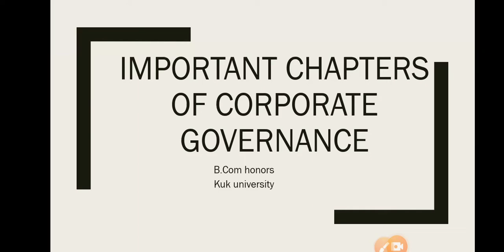Important Chapters of Corporate Governance/bcom /kuk